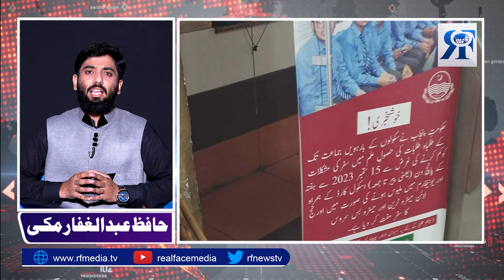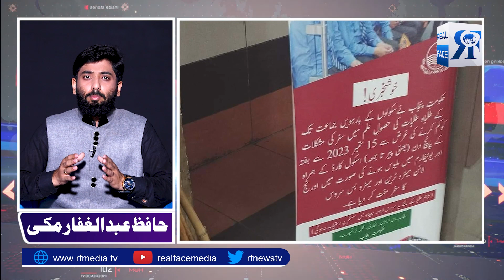Orange Line Train | Madrasy Ky Bachy Ky Sath Sharamnak Salook | Real Face Media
اورنج لائن ٹرین : مدرسے کے بچے کے ساتھ شرمناک سلوک !
معاشرے کو مزید کتنا تقسیم کرنا چاہتے ہیں ؟